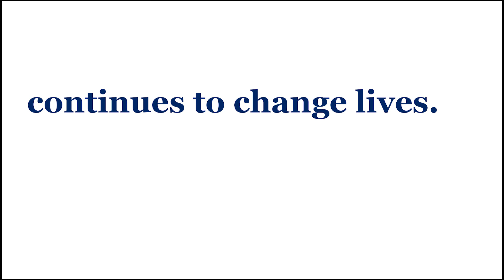Foundation Thank Yous Final